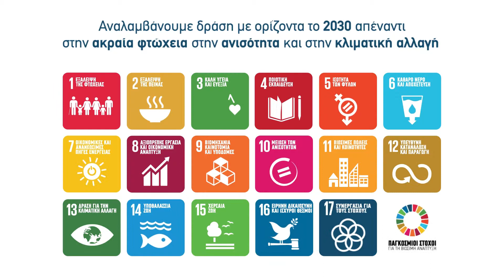13ος Στόχος: Δράση για την κλιματική αλλαγή